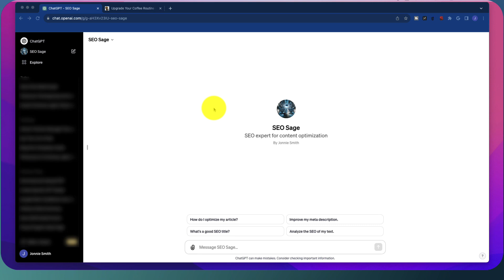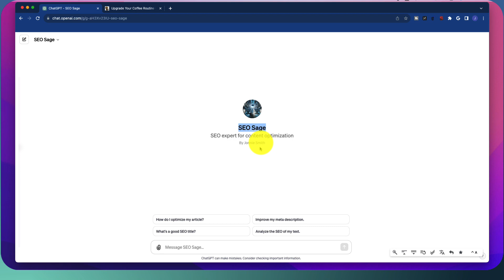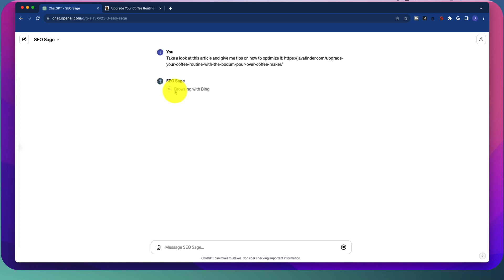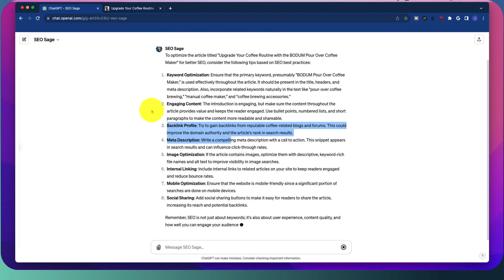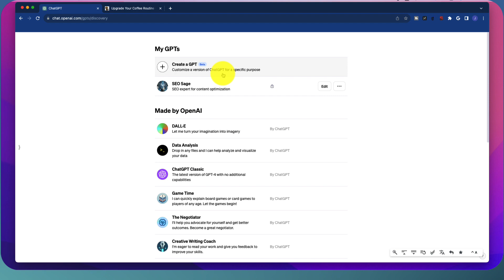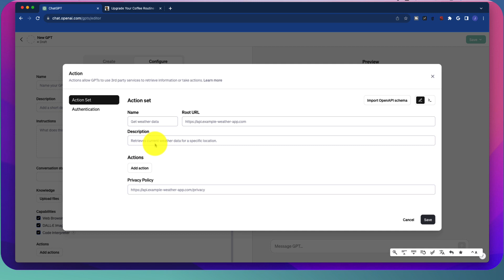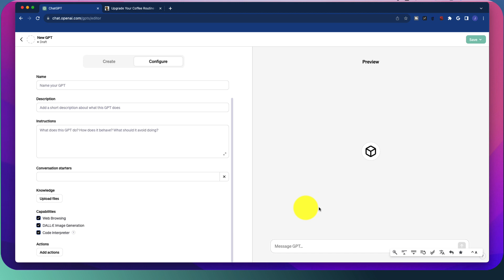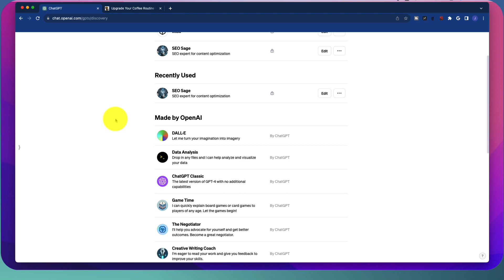🔥 I Built My OWN GPT With Chat GPT Turbo - First Look!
Keep in mind that we may receive commissions when you click our links and make purchases. However, this does not impact my reviews and product how-tos.